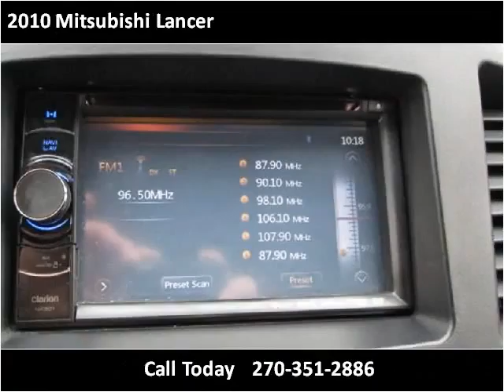2010 Mitsubishi Lancer Used Cars Radcliff KY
This 2010 Mitsubishi Lancer is available from Tim French Superstores LLC.